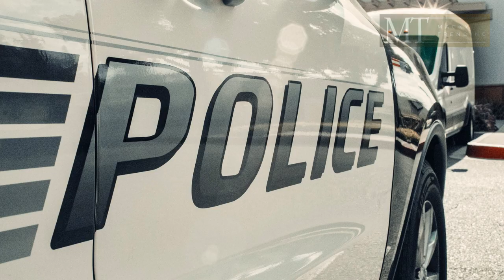Ang Lockdown Drill | Hillcrest High School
The Lockdown Drill

Jake was a new student at Hillcrest High School. He had moved to the town a few weeks ago, and he was still trying to fit in. He didn't have many friends, and he often felt lonely and bored.